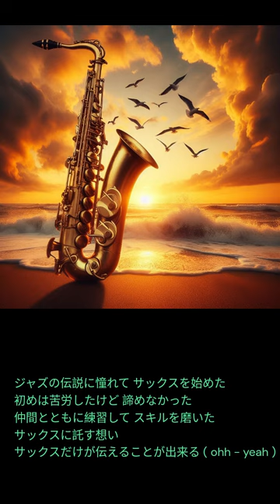Blue Giant Thema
This is an unofficial image song created by an individual as a hobby after watching the animated movie "Blue Giant".
アニメ映画「Blue Giant」を観て個人が趣味で作成した非公式のイメージソングです

タイトル「Blue Giant Thema」
作詞 Copilot
作曲 SunoAI
プロデュース Noriyuki Sato